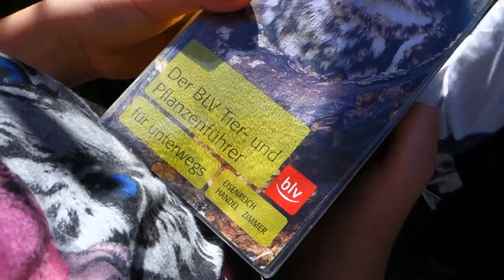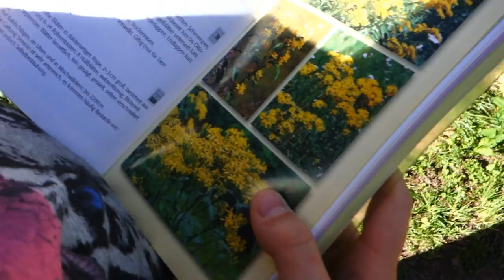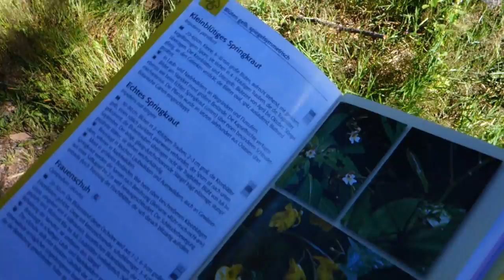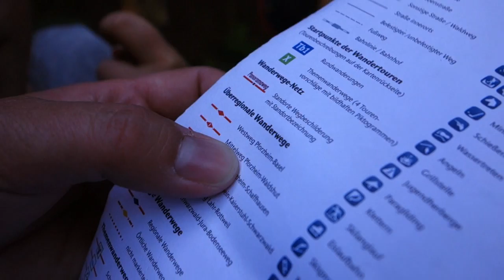Schwarzwald - Natur - Black Forest - Outdoor